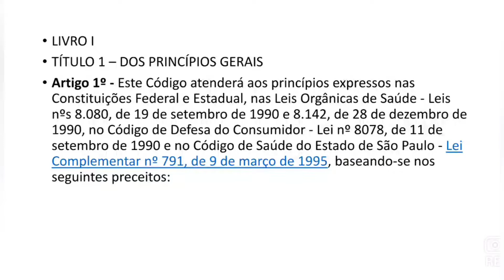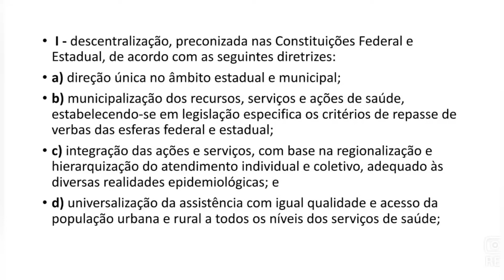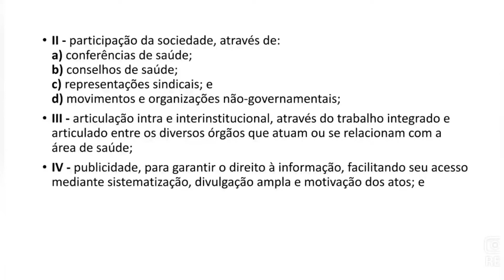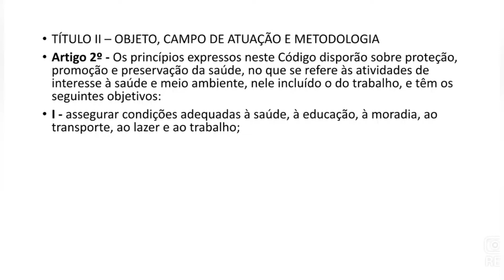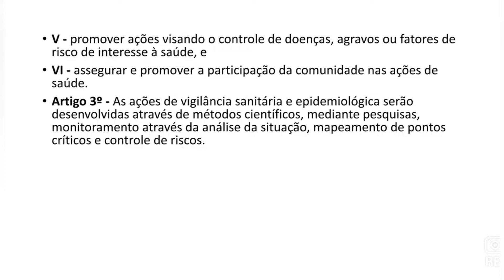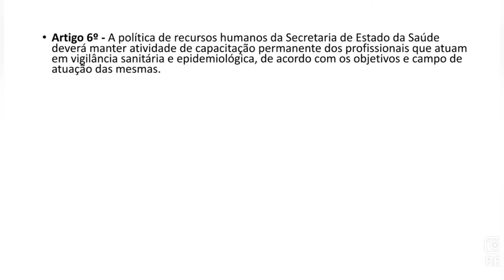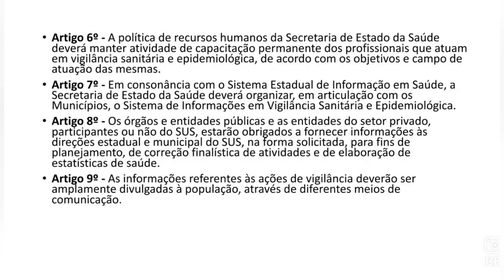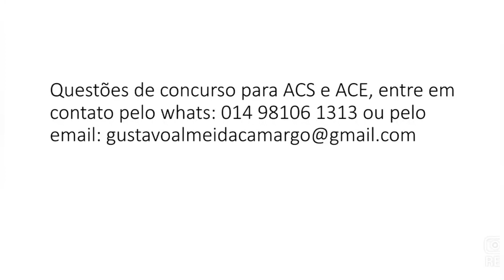CÓDIGO SANITÁRIO DO ESTADO DE SÃO PAULO - LEI Nº 10.083, DE 23 DE SETEMBRO DE 1998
Contato para materiais:😁